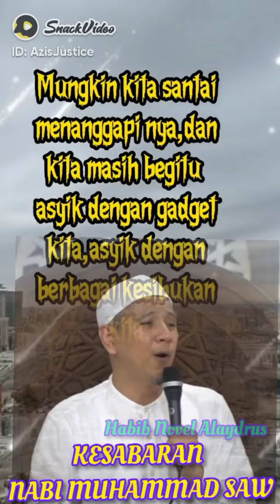HABIB NOVEL ALAYDRUS "Kesabaran"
Hidup sebenarnya mudah jika tak kita persulit cukup taatti allah swt gelar sajadah sujud dan tilawah serta pergauli dgn akhlak baik

*بِسْــــــــمِ اللّٰهِ الرَّحْمٰنِ الرَّحِـــــيْـــــمِ*      سبحان الله وبحمده سبحان الله العظيم ،استغفرالله *_Subhanallah Wabihamdih Subhanallahil'adzim ,Astagfirullah_*

Sabar itu wajib, sementara ridho itu adalah sunnah. Jika seseorang tidak bersabar, maka ia berdosa dan mendapatkan hukuman dari Allah SWT.